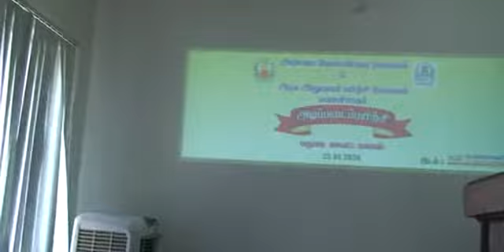25.1.2020 Madurai Solaimalai College of Engg.Foundational Course Function conducted.